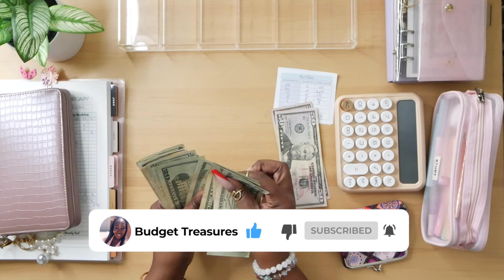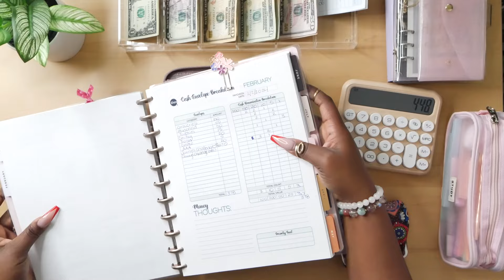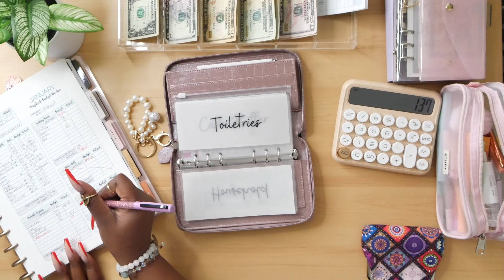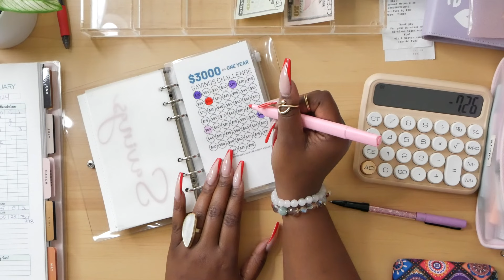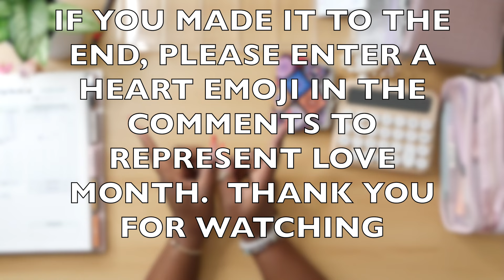ASMR CASH ENVELOPE STUFFING | NO TALKING | BUDGET TREASURES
FETCH REWARDS - SCAN YOUR RECEIPTS FOR GIFT CARDS TO HUNDREDS OF RETAILERS

✨BUDGETING TOOLS I USE✨
▶️ The Budget By Paycheck Workbook by The Budget Mom